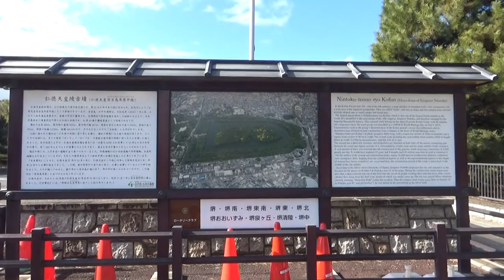仁徳天皇陵 世界遺産 前方後円墳 世界一の墳墓 全長約486m／後円部径約249m／高さ約35.8m／前方部幅約307m／高さ約33.9mの日本最大規模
全長約486m／後円部径約249m／高さ約35.8m／前方部幅約307m／高さ約33.9mの日本最大規模の前方後円墳。『延喜式』は、この古墳を「百舌鳥耳原中陵」（もずのみみはらのなかのみささぎ）と命名し、現在は宮内庁が第16代仁徳天皇の陵墓に治定・管理している。墳丘は3段に築成され、左右のくびれ部に造出し（つくりだし）があり、三重の濠がめぐっているが、現在の外濠は明治時代に掘り直されたもの。明治5年（1872）、前方部で竪穴式石室に収めた長持形石棺が露出し、刀剣・甲冑・ガラス製の壺と皿などが出土した。また、アメリカのボストン美術館には、本古墳出土と伝えられる細線文獣帯鏡や単鳳環頭太刀などが所蔵されているほか、円墳周囲には、「陪塚」（ばいちょう）と呼ばれる、小型古墳10基以上も確認されている。約2.8kmの周遊路が整備されており、一周するには1時間かかる。